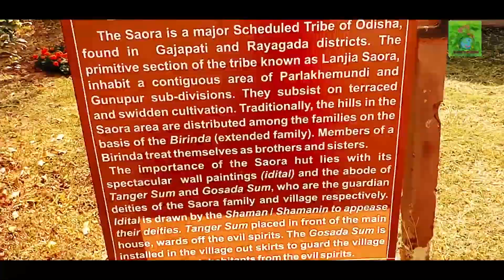A Day in Tribal Museum Bhubaneswar | Odisha Tourism | Blaze Goldburst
I VISITED Museum of Tribal Arts and Artifacts, Bhubaneswar (The Tribal Museum, Odisha)

The Museum of Tribal Arts and Artifacts is a museum, established in 1953, in Bhubaneswar. Also known as Museum of Man, attracting anthropologically inclined visitors. With galleries that display everyday items used by tribals found across Odisha. Various artifacts, from accessories, agricultural tools, traditional clothing, musical instruments, weapons for hunting and fishing, can be seen.
There is a shop selling souvenirs. Cloth paintings made by Saora people can be purchased. There is also an auditorium and a tribal foodshop with its aromatic delicacies.
The Tribal Museum is an integrated part of the Scheduled Castes and Scheduled Tribes Research and Training Institutes, disseminating knowledge, covering human species in totality.

✅📘 (TOP BOOKS THAT MUST NEVER TO BE MISSED!) ✅📘

✅Chronicles From Around The World
✅These Walls will Fall
✅The Storm
✅Experiment X
✅Everyone Loves A SUNNY PUG
✅The Biker and The Dancer
✅Transitions - Maximizing life’s processes of growth and development
✅Steven and Dog
✅The Indelibles
✅Quick Money
✅Deeply Concerned
✅Big Money
✅The Power of Dreaming
✅The Dark Spectrum
✅The Gift
✅Crime Within
✅Das Konto
✅Train Wreck 21
✅The Weeping Love
✅Trial of Love
✅Experiment X: Alternate
✅Africa at a Glance: Africa in the Bible

SECRET ESSENTIALS FOR EVERY AUTHOR TO FIND SUCCESS IN THEIR WRITING CAREER:

👨‍💻✅(Hostinger): Cheapest Web Hosting, Best Managed Hosting for WordPress, Website for the Author, Publisher & Business
🚀 ✅(Publisher Rocket): Promote & Rank Amazon KDP Books, Best Keyword Research Tool for the Author